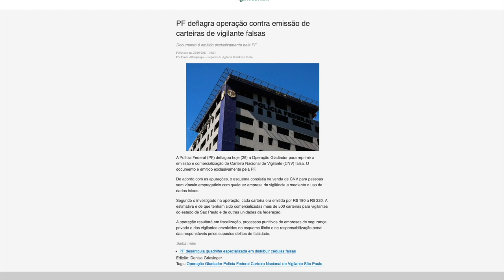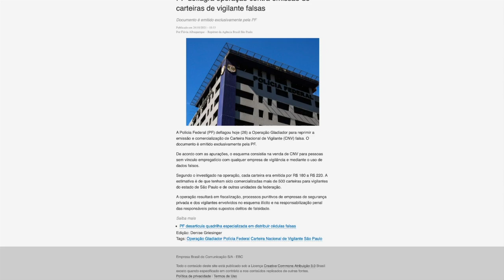Cuidado com venda de Documento falso